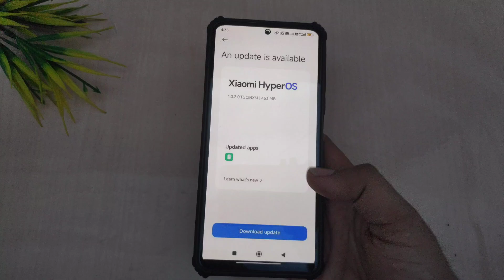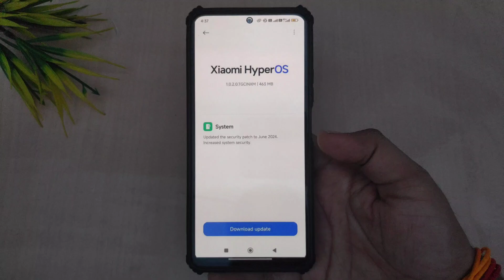Redmi Note 11 Hyper OS 2nd Update Rollout | Note 11 New Update | Hyper OS New Update 2.0 Rollout